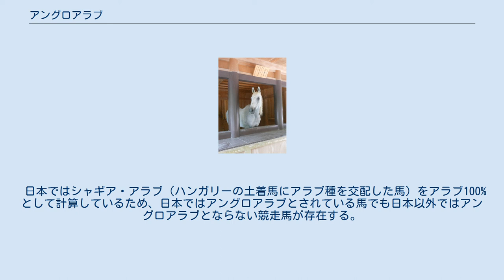アングロアラブ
アングロアラブ アングロアラブ（Anglo-Arabian）は、馬の一種で、アラブとサラブレッドの混血種である。
 サラブレッドが競馬に勝つためにスピードを追求するあまり、虚弱体質だったり気性が激しいものも多いため、それを解決する為に頑丈で従順なアラブ種を混合することで、頑丈さと温厚な気性、そしてスピードを得ることができる。
日本においてはアングロアラブのことを「アラブ」と呼ぶことが多いため、アラブ種と混同されがちである。
 もともとはフランスで生産が始められ、競馬の競走や馬術競技に用いられている。
 日本の競馬ではアングロアラブはアラブ血量（アラブ種を100%、サラブレッドを0%とした時のアラブの純血の度合い）が25%以上であることが求められる。
25%に満たない場合にはサラブレッド系種となる。
フランスでは50%、25%、12.5%に分類される。
サラブレッド以外にもセルフランセとの混血種なども存在する。
 アングロアラブの神馬「空勇号」（伊勢神宮内宮） アングロアラブのマーク 戦前の日本において、競馬の存在意義はスポーツ以上に軍需産業としての馬の生産技術および種牡馬の能力検定であり、軍馬の質的向上のためのものであった。
政府は軍馬改良の為にサラブレッドの生産を奨励したが、1929年秋、サラブレッドは繊細菲薄（ひ弱）であり、一方、丈夫で粗食にも耐え、維持管理も比較的容易といわれるアングロアラブの生産を推奨する方針に変更し、同時にアラブ種及びアングロアラブによる競馬の競走の施行を命令した。
以降、アラブ系の競走が多数編成されるようになり、アングロアラブが盛んに生産されるようになった。
 戦前のアラブ系競走では、ギドラン種や、父母馬が明確ではない血統不詳の馬と交配された馬も、アングロアラブ系として扱われていた。
アングロアラブは、軍馬改良に大いに貢献する事になった。
 戦後は、戦災復興と言う名目で多くの地方競馬場が産声を上げており、中央競馬と併せ、軍馬としての需要はなくなった一方、競走馬としての需要は大きくなっていた。
サラブレッドと比べて生産頭数の多かったアングロアラブは、前述のとおり丈夫さを持ち合わせており、連続出走（馬不足から二日連闘もあった）もこなせた事もあって、在厩頭数が少なくても継続的に開催を行いやすいため、引き続き競走馬として盛んに生産が行われた。
 中央競馬ではタマツバキ、セイユウ、シュンエイにイナリトウザイ、地方競馬ではホウセント、フクパーク、オグリオー、タイムライン、ローゼンホーマを始めとして、数多くの強豪を生み出し、平成期に入ってもトチノミネフジ、スズノキャスターなどサラブレッド種とも互角以上に渡り合う様な名馬と呼ばれる馬が数多く登場した。
また、生産頭数も1960年代初頭まではサラブレッド系のそれを上回っていた。
 しかし、アラブ系競走はサラブレッド系競走と比較してスピードが劣ること、競走においての賞金も安く抑えられていたこともあって、サラブレッドの生産頭数が増加してゆくのに伴い、アングロアラブに対する需要は薄れていった。
 中央競馬においては、昭和20年代後半に抽せん馬のみ出走可能な様に変更された後は、一時期の小倉競馬場で行われていた3歳馬（旧）の自由購買馬による競走を除き、抽せん馬のみで競走が行われたために馬資源が乏しかった。
それでも昭和30年代までは、アラブ系競走の全競走数における割合は大きく、競馬ファンの人気もあったが、どうしてもサラブレッドよりも格下と見られがちであったのは否めず、またサラブレッドの馬資源が揃ってくると、アラブ系競走に対する馬主の支持が次第に低下していった。
 ファンからの支持も低下したアラブ系競走は、1984年（昭和59年）までに大半のアラブ重賞が廃止され、競走自体もいわゆる中央場所ではほとんど行われなくなってゆき、最終的には中央競馬馬主会がアラブ抽せん馬の引き受けの拒否を発表したことがきっかけとなり、1995年12月に中京競馬場で行われたアラブ大賞典（勝ち馬ムーンリットガール）を最後に姿を消した。
 その後、地方競馬においてもまず南関東公営競馬や岩手県競馬組合が追随し始め、アラブ系競走の廃止やレース数の削減が相次ぐようになると、生産地でも商業的に成り立たなくなり、最盛期（1972年）には約4000頭を数えたアラブ系の生産頭数は1997年に約2000頭、2004年に約100頭、2005年に78頭、2007年にはついに0頭になった（ただしここ数年はごく少数ではあるが生産頭数...